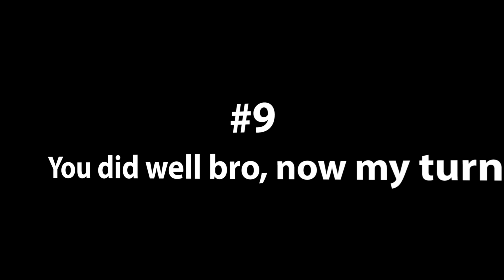Captain Tsubasa: Dream Team - ToD Highlights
These are the funny highlights of the ToD Tournament

Epic Music: Adrenaline.-11626 by: Louis Viallet